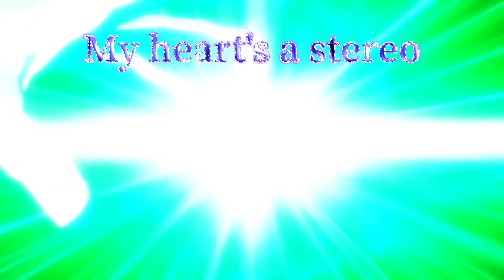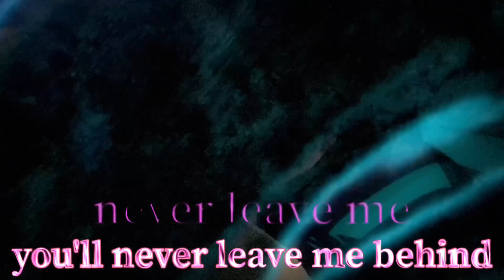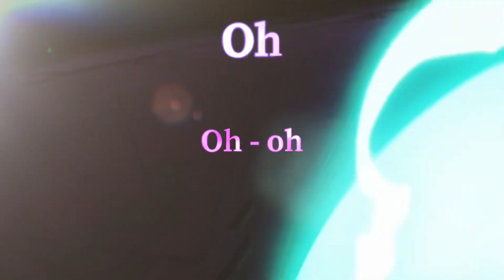12 days of blitz (day 9) MHA- midoriya x uraraka (AMV) stereo hearts with lyrics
Song by gym class heroes ft Adam Levine

My hero academia is written by kohei horikoshi and animated by bones inc